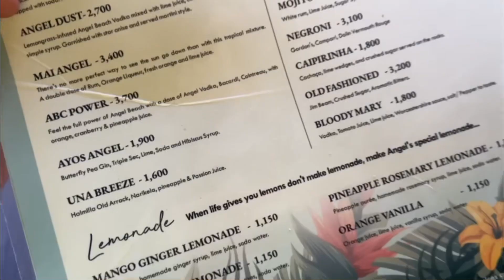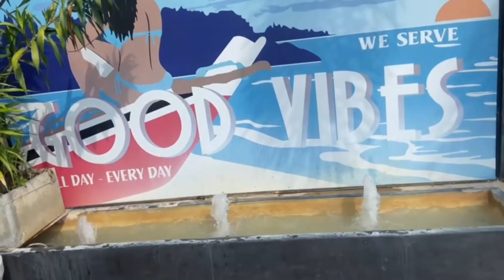Angel Beach Hotel,Unawatuna🦋|Breakfast 🍔travel